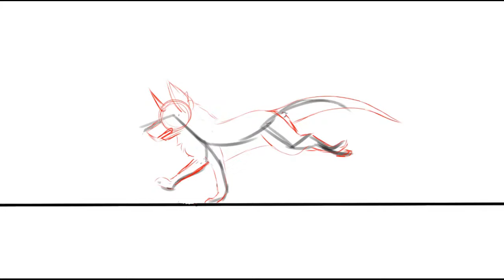Luna Run Cycle - Slight FLASH Warning